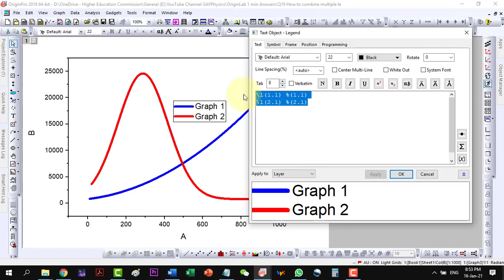How to combine legends in origin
How to combine multiple legends into one in origin
How do I combine multiple legends into one?
Here are three recommended hashtags for your video:

Welcome to my tutorial on how to combine legends in Origin! In this video, I will show you step-by-step how to merge legends from different graphs in Origin software. Combining legends can be helpful in streamlining the presentation of your data and making it more accessible to your audience. Whether you are a researcher, student, or data analyst, this tutorial will provide you with the skills you need to effectively combine legends in Origin.

"Origin software tutorial" "Data visualization tips" "Graph legends merging" "Data analysis software" "Scientific data presentation" "Origin graphing software" "Origin tutorial for beginners" "Combine legends in Origin" "Data analysis techniques" "Advanced data visualization"